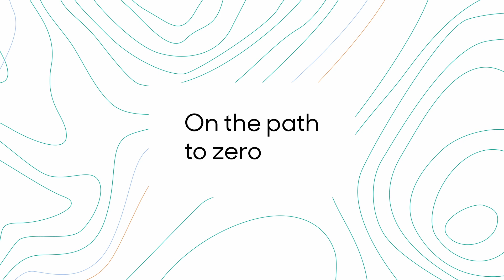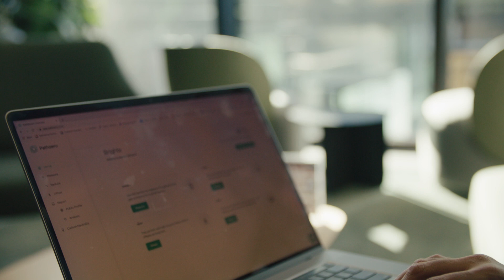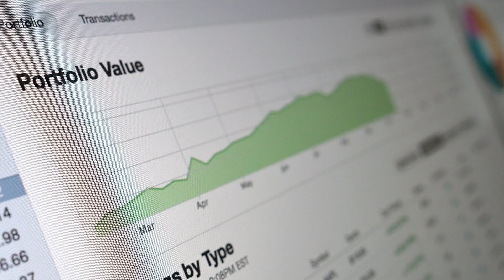Client story: Brighte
On a mission to make every home sustainable, Brighte’s harnessing the power of the sun and making the benefits of clean energy accessible and affordable to Australian families.

We sat down with Brighte’s Head of Corporate Affairs, Nigel Freitas, to discuss, Brighte’s climate journey, green finance, carbon neutrality, decarbonisation and net zero. Hear what Nigel had to say, and learn about Brighte’s climate journey to date.